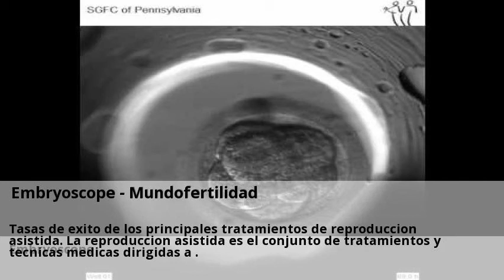Novedades Embryoscope tratamiento Segovia Enero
Clínicas de Fertilidad y Reproducción asistida en Segovia.  Consulta gratis a clinicas de Embryoscope tratamiento